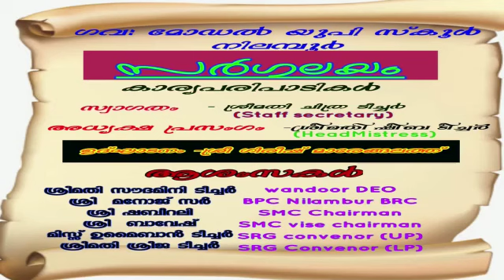സർഗലയം- മലയാള മേള - 3, 4 ക്ലാസ്സുകൾ- ഗവ: മോഡൽ യു പി സ്കൂൾ, നിലമ്പൂർ